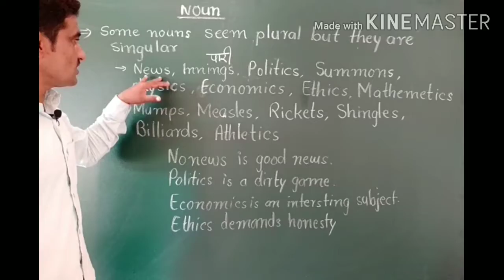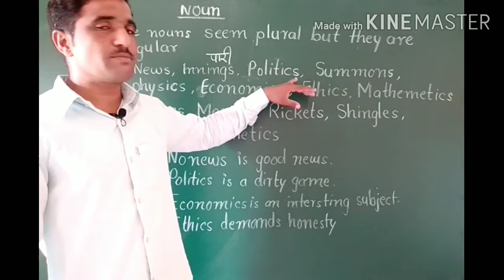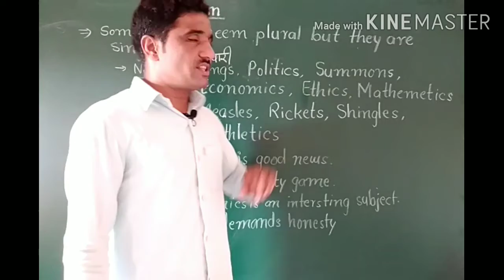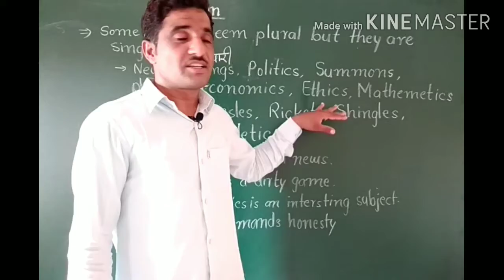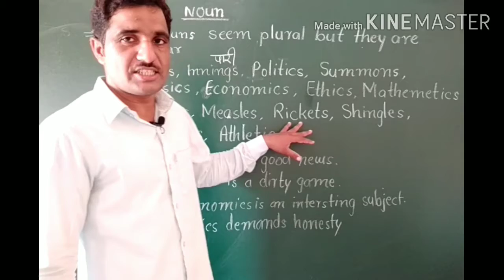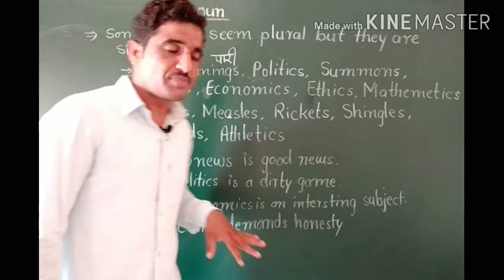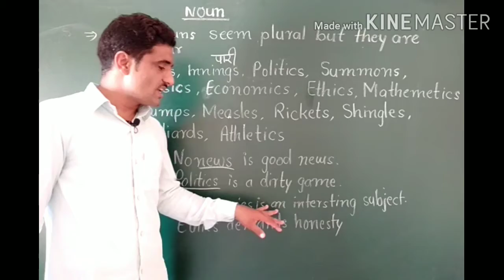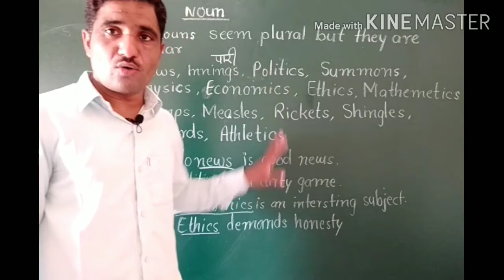Some nouns that seem plural but they are used in singular form.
Some nouns that seem plural but they are always in singular form. They are the names of some subject and some illnesses so in spite of 's' or 'es' at the end of these noun they are in singular form. They are not in plural form so the verb after these nouns are always used in singular form.
english grammar#